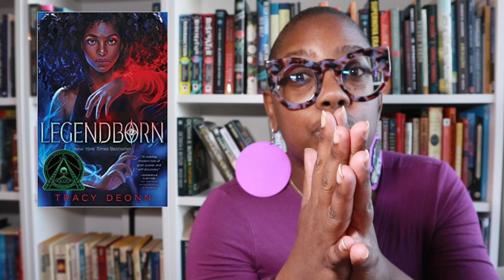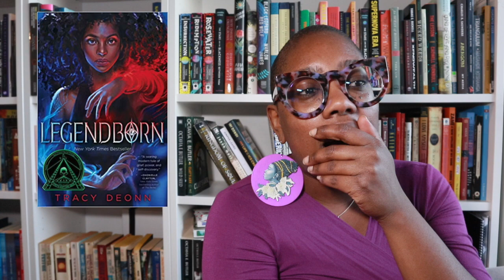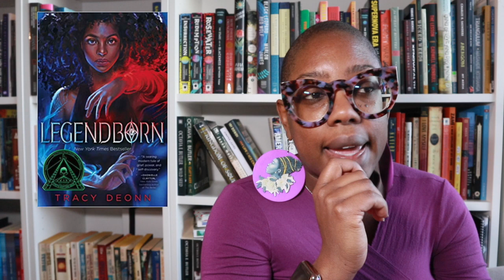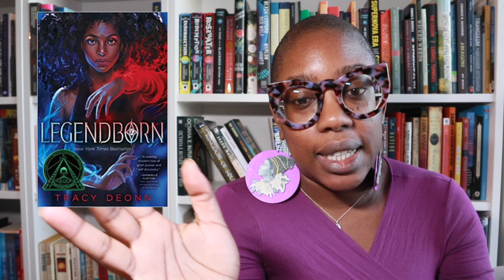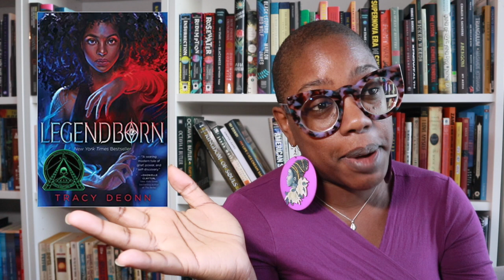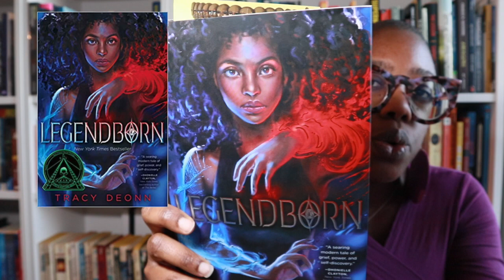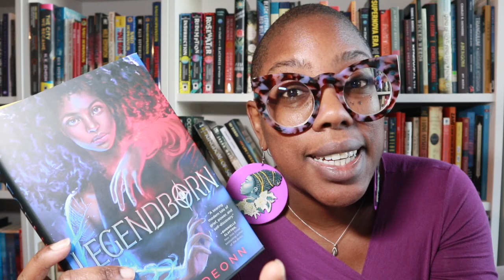Legendborn, by Tracy Deonn (Also, all the throwbackathon2021 prompts in one book!) GUSH. SPOILERS.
Legendborn by Tracy Deonn fit ALL of the prompts of throwbackathon2021 brought to us by Black Prose Book Club!!!

READING PROMPTS

1. Fresh Prince of Bel Air - The Come Up. Read a rags to riches story or one where the main character feels out of place.
2. The Cosby Show - Black Families Matter. Read a book where a strong black family is being positively represented.
3. Family Matters - The Glow Up. Read a coming of age story you can relate to.
4. Living Single - I Get By With A Little Help From My Friends. Read a book where the friendships are integral to the story.
5. A Different World - The World of Academia. Read a book that takes place in a university setting.
6. Different Strokes - Let’s Play Favorites. Read a book inspired by your favorite black sitcom.

Thank you Ochuole, Britney and Troi Nicole for your great prompts this year!

Booktubers mentioned:

Black Prose Book Club
Bookish Wallfleur